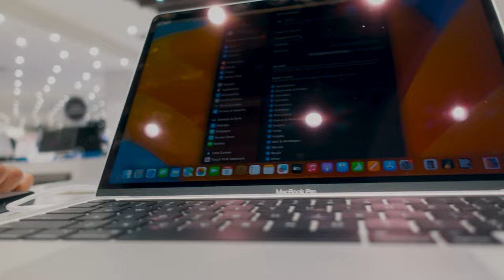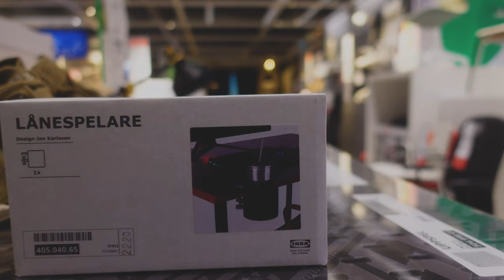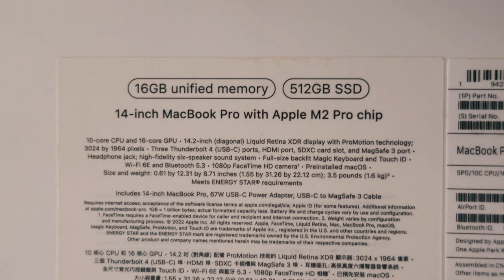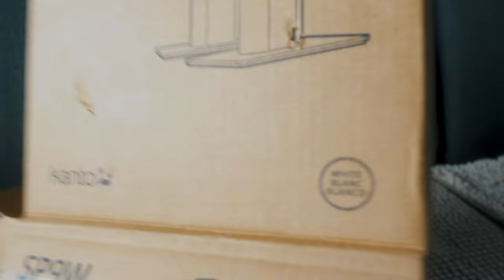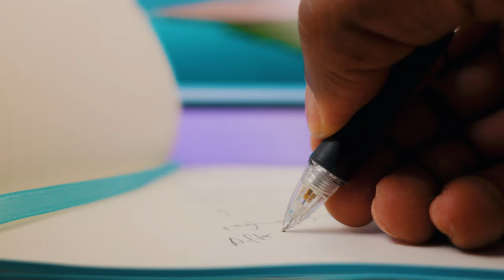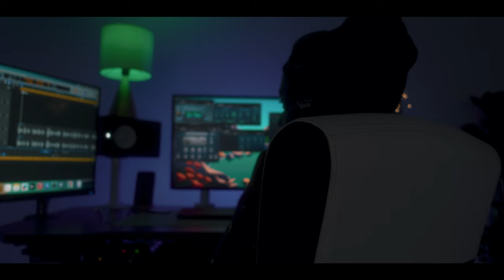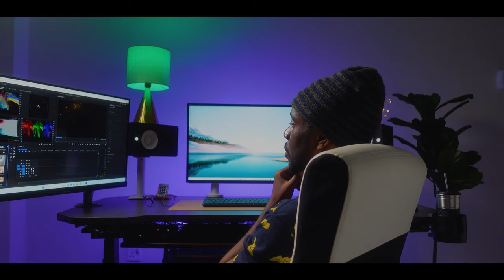Comment Monter Son Premier HOME STUDIO en 2024 : Quoi Acheter ?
Monter son premier home studio en 2024 est une excellente idée, que ce soit pour enregistrer de la musique, faire des podcasts ou créer du contenu vidéo. Voici un guide détaillé sur comment monter votre premier studio en 2024 a fin de pouvoir vous aider à établir votre propre home studio.
 Posez vos question.
Merci